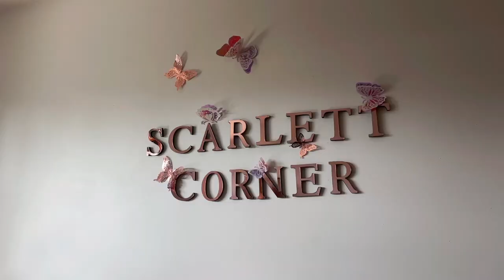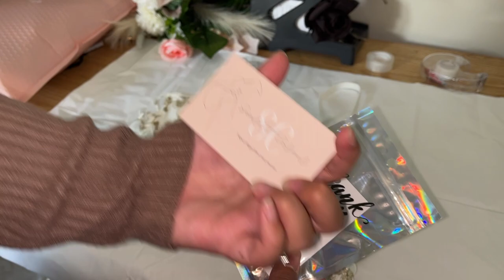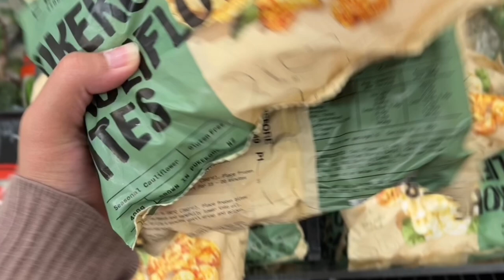How I built clothing brand at home with no experience (Vlog of Small Business owner & Full Time Mum)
Hi guys, in this video I showed a day in my life as a full time mum & small business owner, in this video also explains how to pack orders and how to post it to the post shop. Thankyou for your support, it means the world to me.

About me : I’m a full time mum, content creator and small business owner. I sell good quality clothing and accessories & I love helping small business to grow together with me. I promise to provide you the marketing skills, confident and support to build your business.

Business instagram and tiktok account : @scarletts.corner